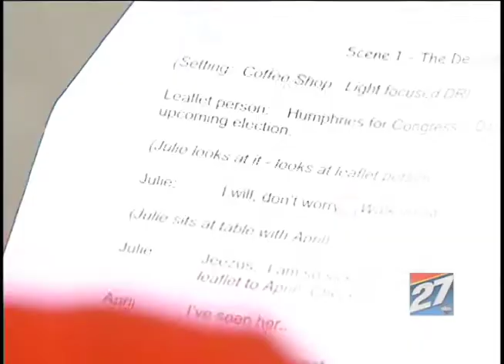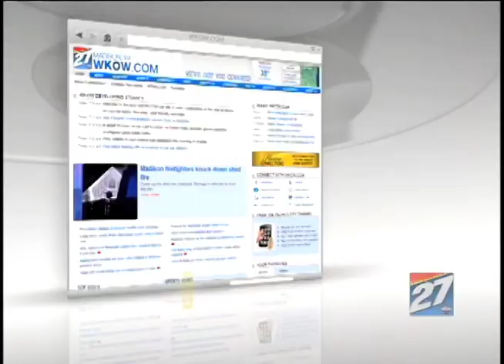Someone You Should Know - Kelsy Schoenhaar - Encore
WKOW - Madison.  Story on Kelsy Schoenhaar and Encore Studio for the Performing Arts.